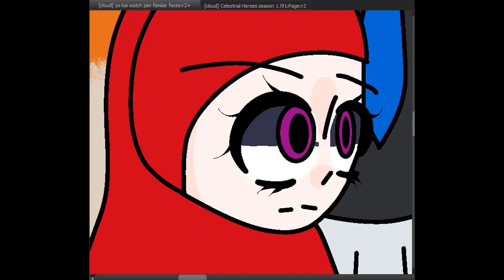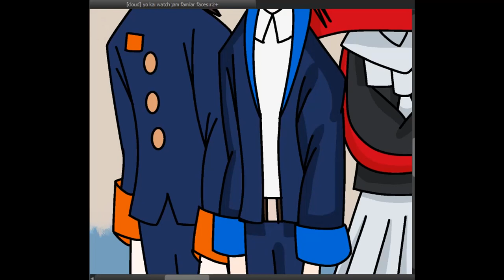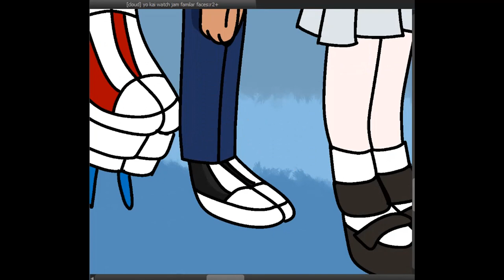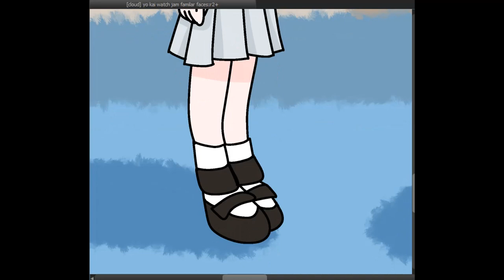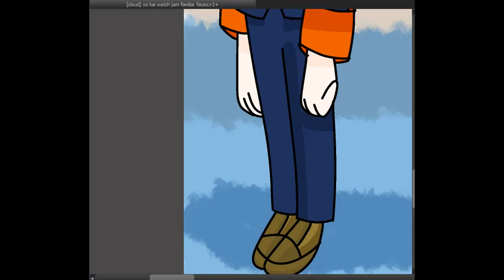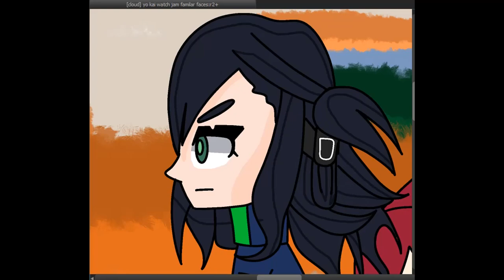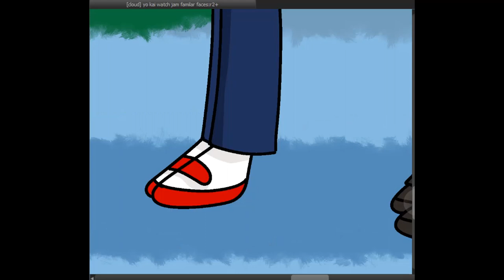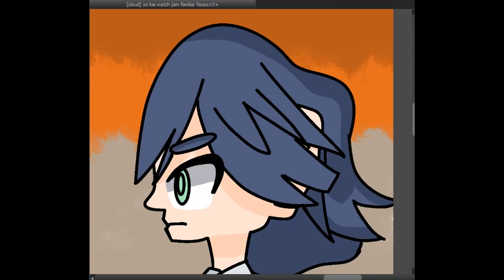FAMILAR FACES Yo Kai Watch Jam Y Academy Illusteration (but with a twist)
I thought about this last night, so I quickly sketched it, cleaned it, inked it, filled in the based colours, and jumped on my bed because it was 2:00am, so I basically prepped this yesterday. I should probably make a series of Y Academy pictures to see how they will act as if they are in the anime.